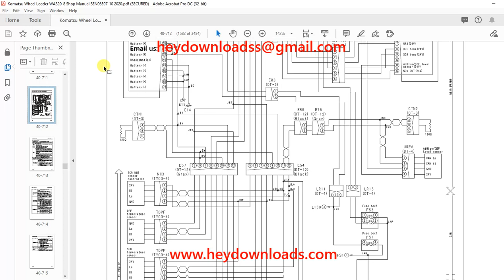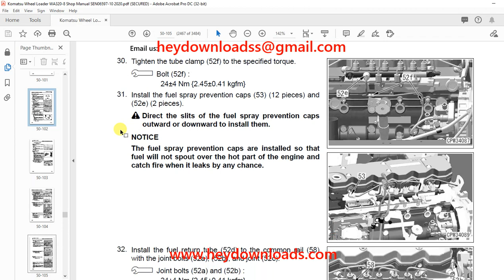Komatsu WA320 8 Wheel Loader Shop Manual SEN06597 10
Language : English
Pages : 3484
Downloadable : Yes
File Type : PDF
Size: 84 MB